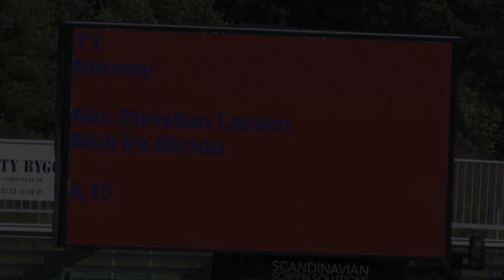T1 Prel 8,13 NC2012 Nils Christian Larsen, Moli fra Skridu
T1 Preliminary round, Nordic Championships Icelandic Horses 2012, Nils Christian Larsen, Moli fra Skridu, 8,13, NO. Made it into the A-final.